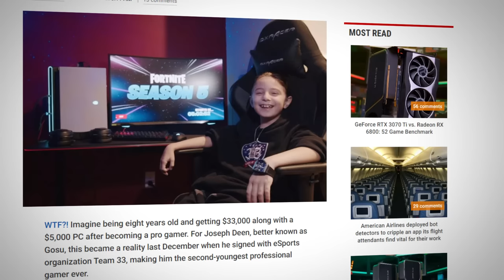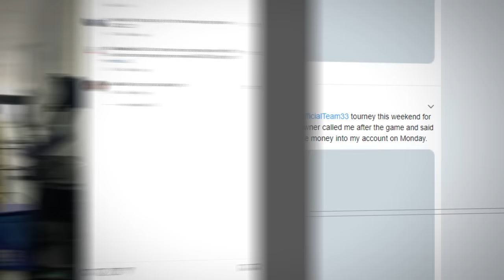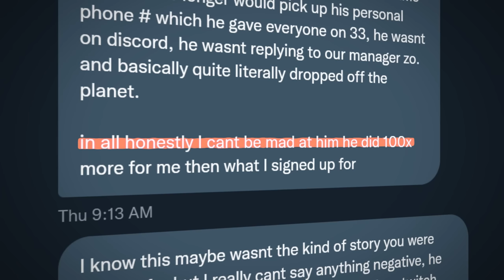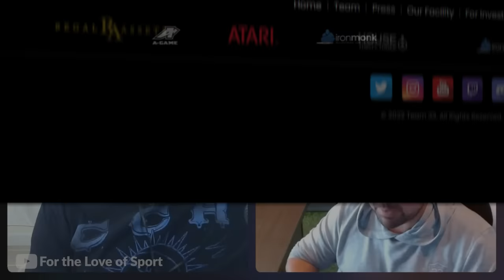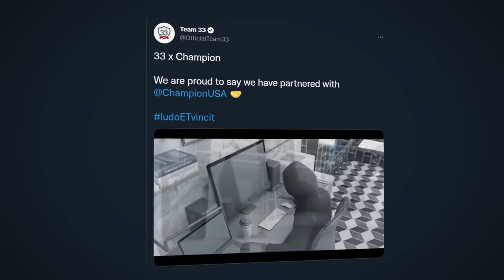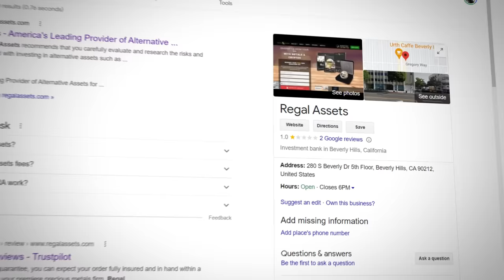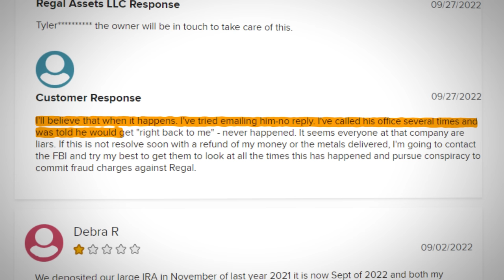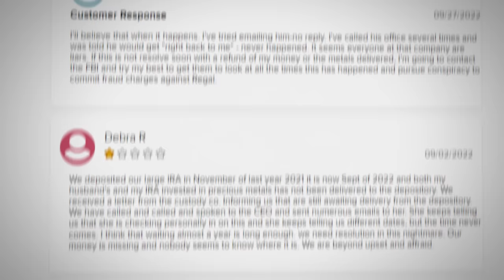Exposing The Strangest Scam Org in Fortnite History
Team 33's CEO Tyler Gallagher recently disappeared and disbanded the Fortnite Organisation, leaving Pro Fortnite Players and Content Creators unpaid. However this story takes an interesting turn when looking into the sponsors of the company, Regal Assets and Team 33 House. This organisation has been called a scam for years and may have a lawsuit filed against them, and in this video I will expose the truth.